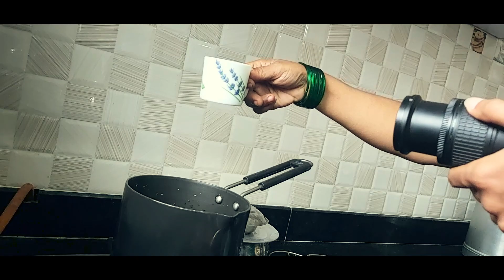Chai - Daniel Schiffer inspired B-roll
Hope you enjoyed the climax of the video!
Pros of lockdown - making B roll sequence of Indian Masala Chai and having shots of Chai :p
Behind the scene of how to shoot a perfect broll at home

Camera settings
1/120 f-3.5 ISO 1600
60fps  HD1080p

Checkout my lightroom presets on IG for FREE

Nikon D3300 with 18-55mm Lens